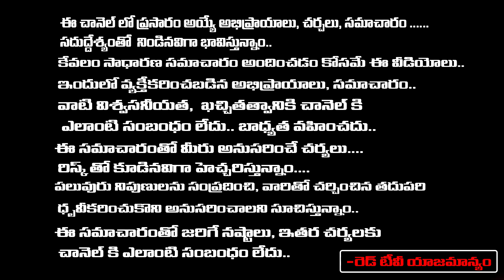మీరు చేసుకునే ప్రాణిక్ హీలింగ్ ఇదే ..? | Pranic Healing | Vikramaditya | Red Tv Bhakthi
మీరు చేసుకునే ప్రాణిక్ హీలింగ్ ఇదే ..? | The Kind Of Pranic Healing You Do? | Red Tv Bhakthi